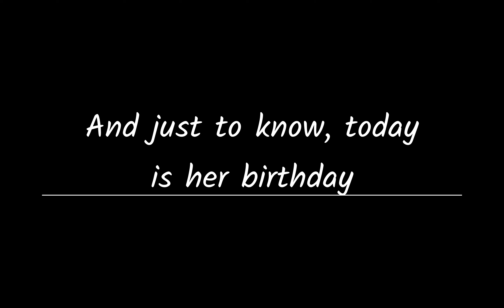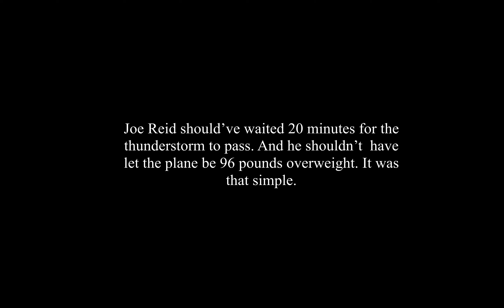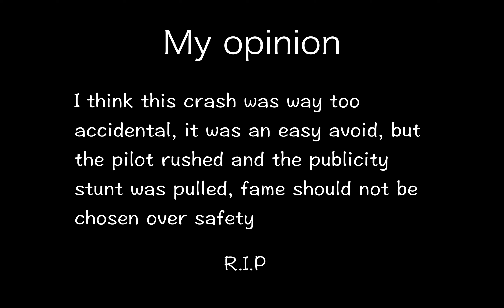Jessica Dubroff, The Aviator (Presentation)